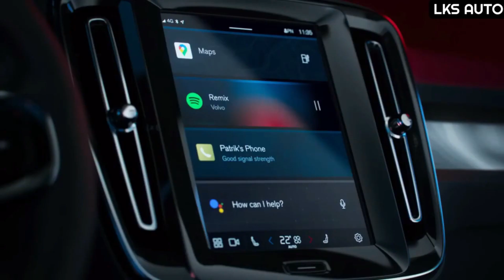03 amazing cars are going to be launched in India in 2024 Price, Launch Date, Reviews |upcoming cars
03 amazing cars are going to be launched in India in 2024 Price, Launch Date, Reviews |upcoming cars

"Fasten your seatbelts, car enthusiasts! In this video, we spill the beans on the 3 most anticipated cars set to hit Indian roads in 2024. From the sleek designs to cutting-edge features, we've got the scoop on everything – prices, launch dates, and exclusive reviews. Don't miss the chance to stay ahead of the curve in the automotive world.